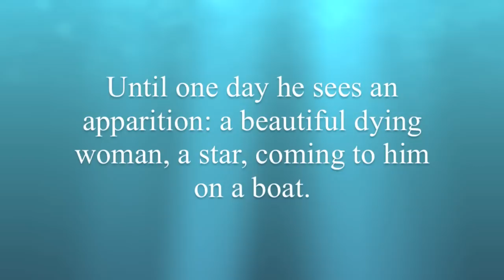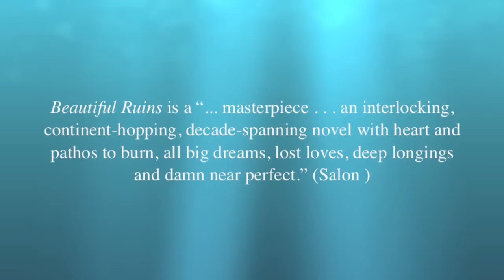Beautiful Ruins: Book Trailer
From the moment it opens—on a rocky patch of Italian coastline, circa 1962, when a daydreaming young innkeeper looks out over the water and spies a mysterious woman approaching him on a boat—Jess Walter's Beautiful Ruins is a dazzling, yet deeply human, roller coaster of a novel. From the lavish set of Cleopatra to the shabby revelry of the Edinburgh Fringe Festival, to the back lots of contemporary Hollywood, Beautiful Ruins is gloriously inventive and constantly surprising—a story of flawed yet fascinating people navigating the rocky shores of their lives while clinging to their improbable dreams.